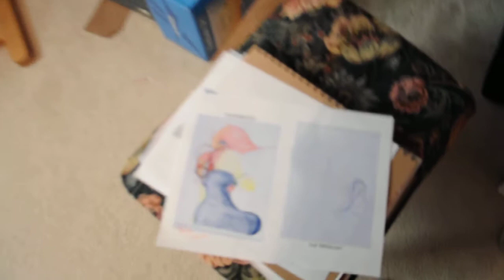Begining 'Rose' painting 1-31-09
Here's Ckay begining a new painting titled 'Rose'.  I'm taking you thru pretty much the entire process...so sit back and enjoy.  This is raw footage no fancy stuff... not even makeup..lol